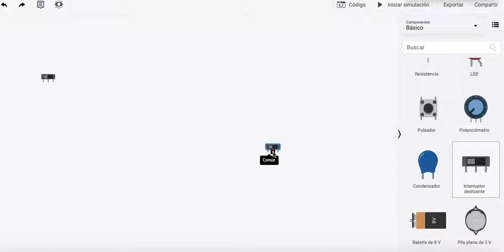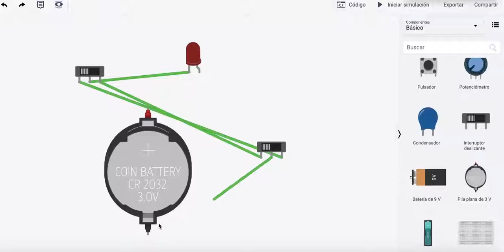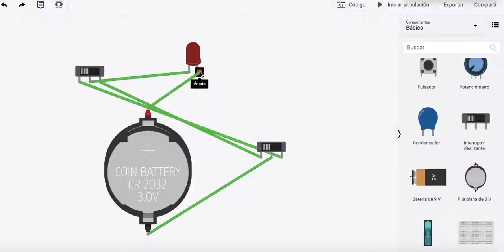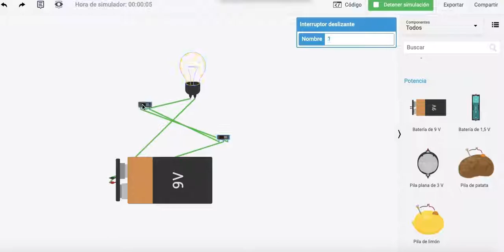Circuito Escalera Tinkercad